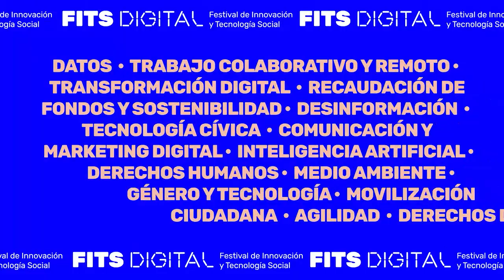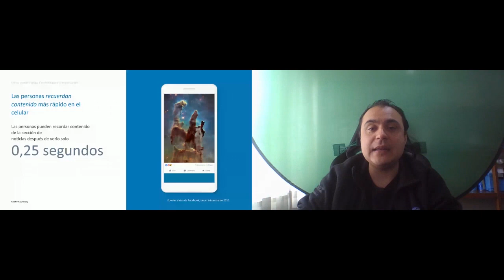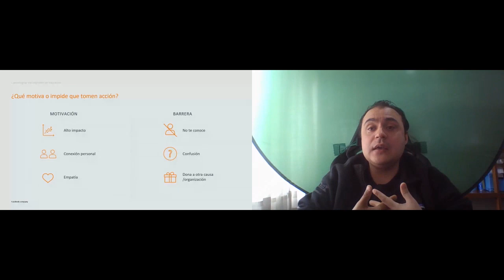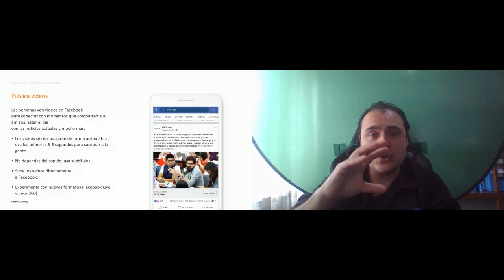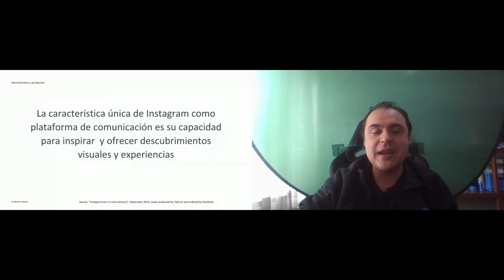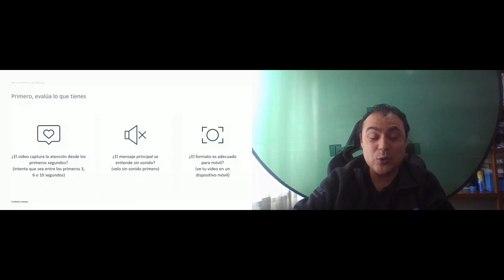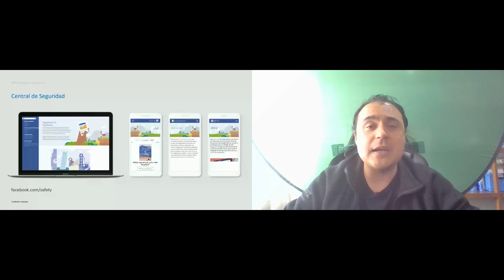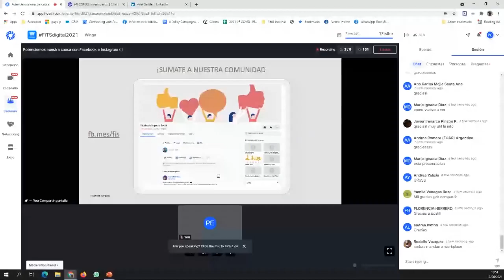Potenciemos nuestra causa con Facebook e Instagram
Especialista: Paco Estens de Facebook